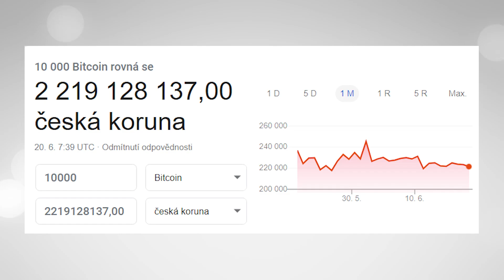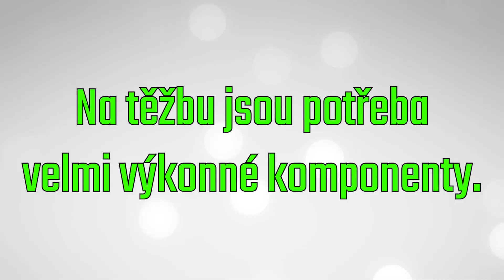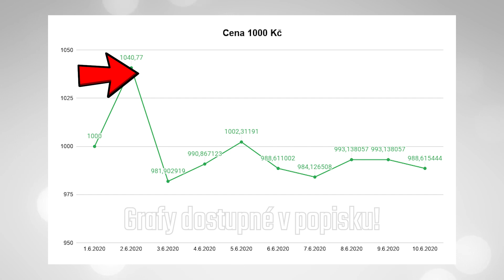💸JAK VYDĚLAT TISÍCE DÍKY ₿𝐈𝐓𝐂𝐎𝐈𝐍𝐔? 🤑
Dnes si povíme něco o kryptoměnách a také jak pomocí nich lze vydělat pořádný balík peněz!

0:00 Úvod
0:21 Historie
0:52 Těžba kryptoměn
1:43 Vydělávání na Bitcoinu
2:50 Závěr